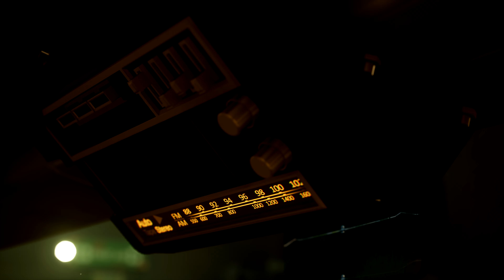Pacific Drive | Release Date Announcement Trailer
Driving is key to your survival in the Olympic Exclusion Zone, so it’s a good thing you’ve got 4 wheels and some killer wood paneling.

Pacific Drive rolls onto the Epic Games Store February 22nd, 2023